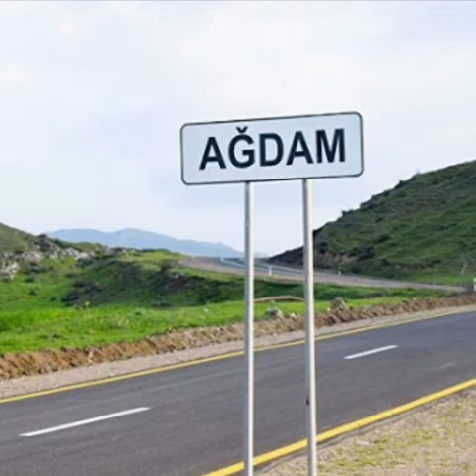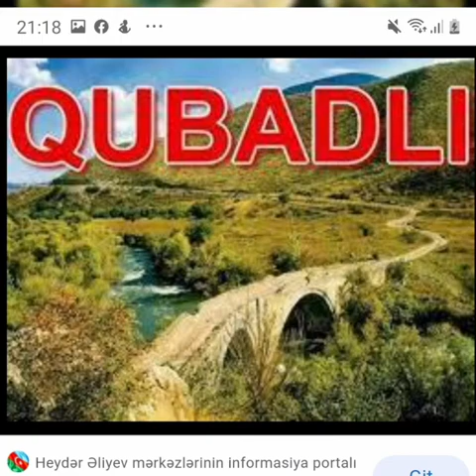Qalx, and verirəm Allaha. Sözlər: Mirvarid Dilbazi. Oxuyur: Gözəl Kəlbəcərli.